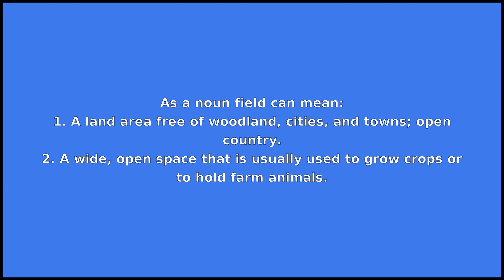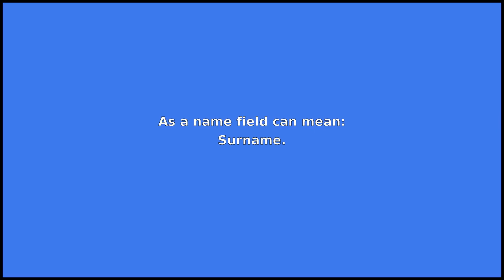FIELD - Meaning and Pronunciation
How to pronounce field?

This video provides examples of American English pronunciations of field by male and female speakers.
In addition, it explains the meaning of field through a dictionary definition and several visual examples.

IPA Transcription of field is /fˈild/.

Definition of field according to Wiktionary:
field can be a noun, a verb or a name

As a noun field can mean:
1. A land area free of woodland, cities, and towns; open country.
2. A wide, open space that is usually used to grow crops or to hold farm animals.
3. A place where competitive matches are carried out.
4. Any of various figurative meanings, regularly dead metaphors.

As a verb field can mean:
1. To intercept or catch (a ball) and play it.
2. To be the team catching and throwing the ball, as opposed to hitting it.
3. To place in a game.
4. To answer; to address.
5. To defeat.
6. To execute research (in the field).
7. To deploy in the field.

As a name field can mean:
Surname.

If you'd like to test your pronunciation of field, check out Accent Hero's real-time pronunciation feedback tool: